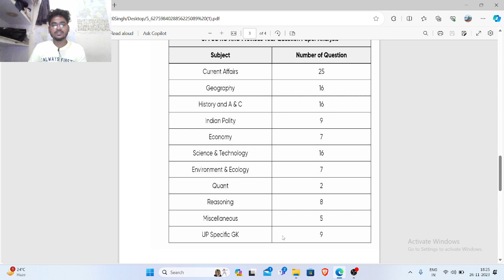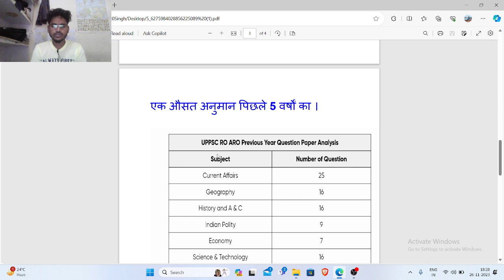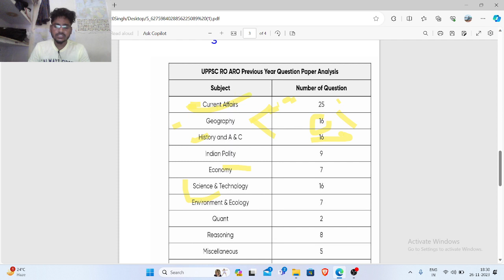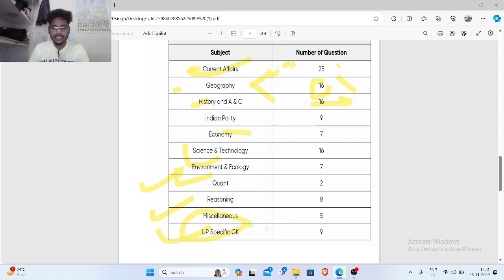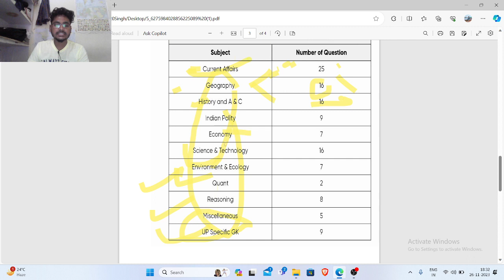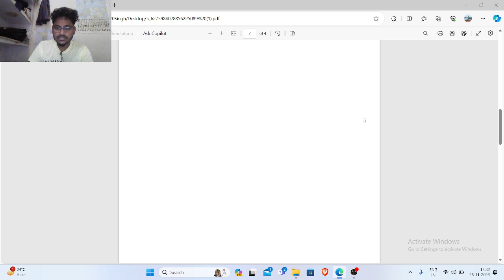uppcs RO/ARO trend analysis and final cut-off by manishsir